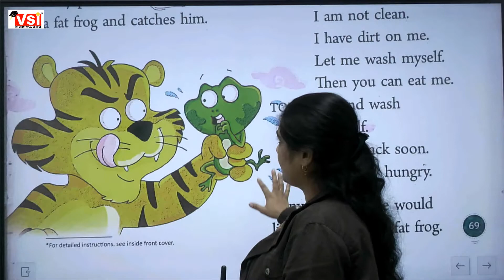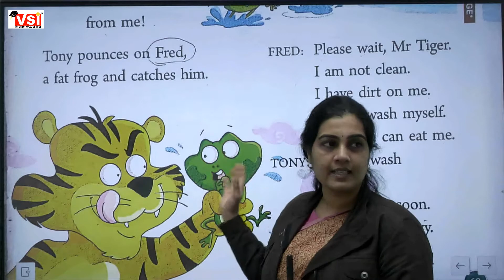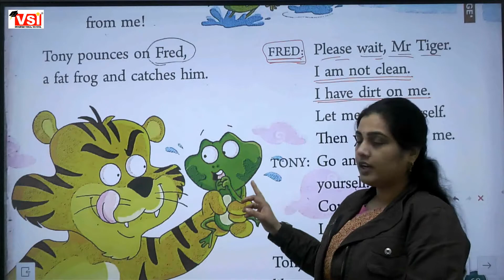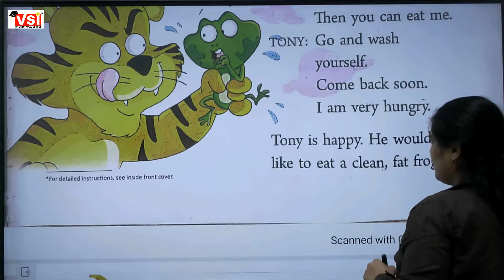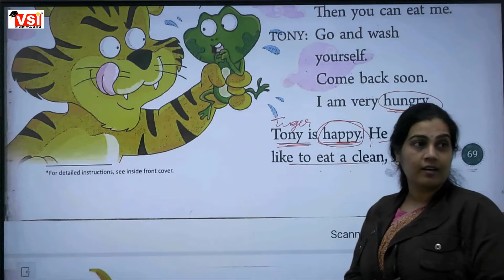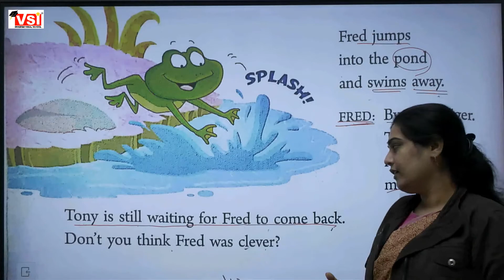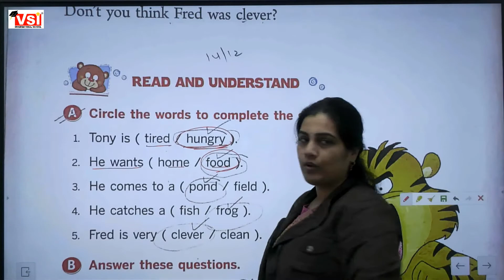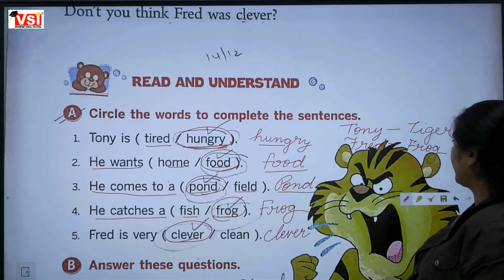class 1, english reader, ch 7 clever fred , revision part 2 , 08 01 22